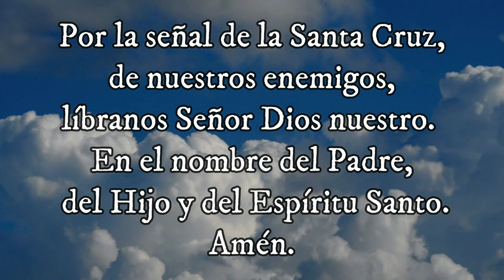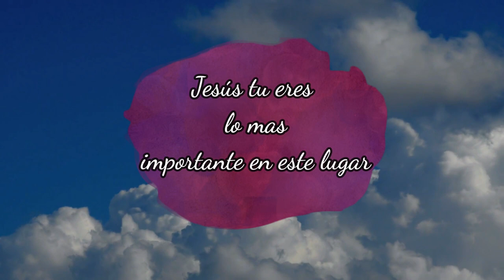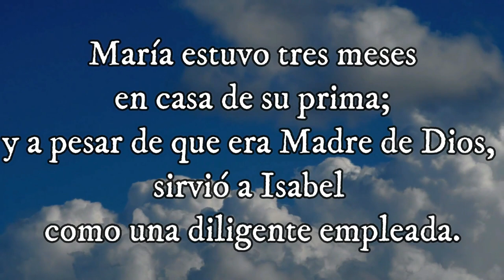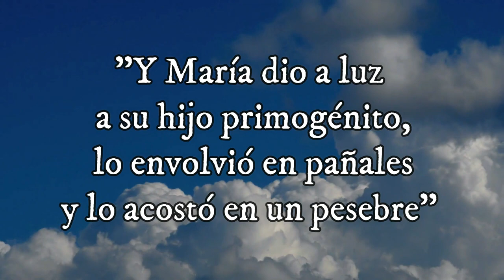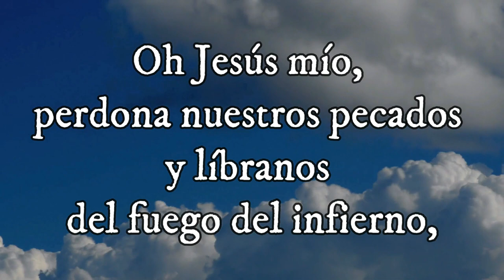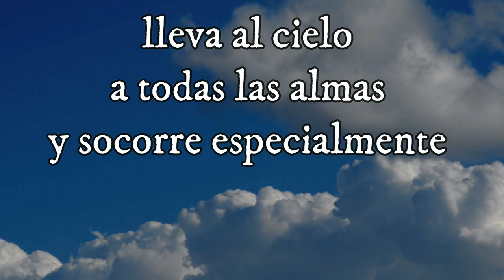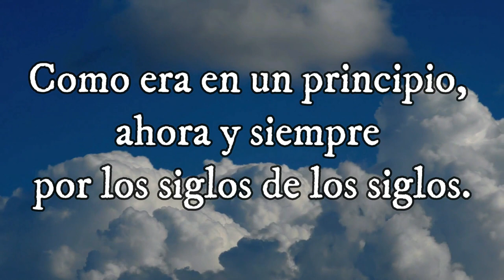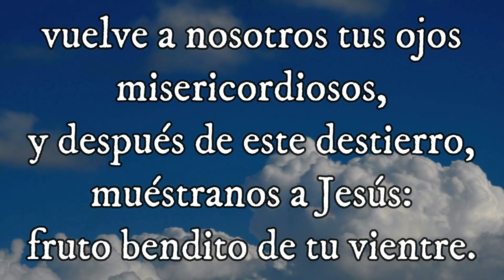SANTO ROSARIO Misterio Gozoso Santo Evangelio según san Lucas (8, 4-15) 23-09-2023